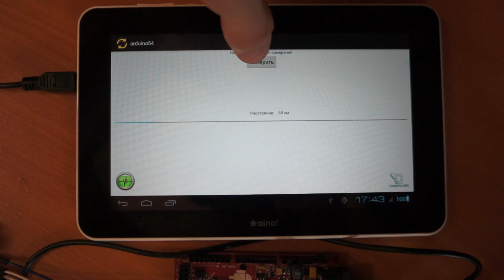Android и Arduino. Обмен данными